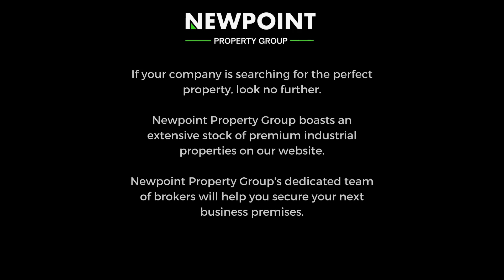Immaculate 3860m2 Warehouse To Let in a secure business park in Ormonde.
Exceptionally neat 3860m2 Warehouse has become available for rental in a secure business park in Ormonde. The warehouse has five on grade roller shutter doors leading into the spacious open plan warehouse floor that offers excellent height to the eaves through out. The number of roller shutter doors allows for a receiving and dispatch area. The spacious warehouse has an excellent flow of natural lighting through out, there is 650 amps three phase power supply, and a mezzanine level for additional storage space an dstaff toilets, ablutions and a kitchen.

The property has a large paved yard area allowing for excellent access with super links, and ample staff parking as well as covered parking bays too. The unit has a well sized, extremely neat office component that is fully air-conditioned, comprising of a large reception area, several large open plan offices upstairs and down stairs, as well as private offices, and several neat staff boardrooms. The office area has its own staff toilets and two kitchens. The unit is located in a secure industrial park that has 24 hour on site security. This magnificent facility is a must see.